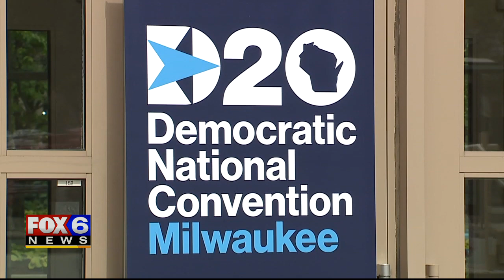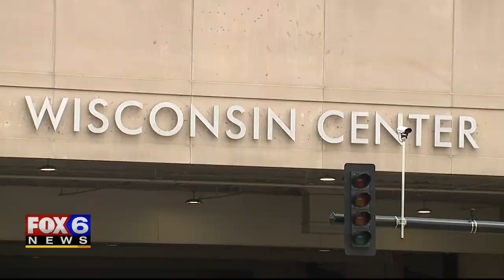'We the people:' Day 1 of 2020 DNC kicks off virtually in Milwaukee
Wisconsin Democrats marked the start of the Democratic National Convention by blaming President Trump for botching the response to the coronavirus pandemic.